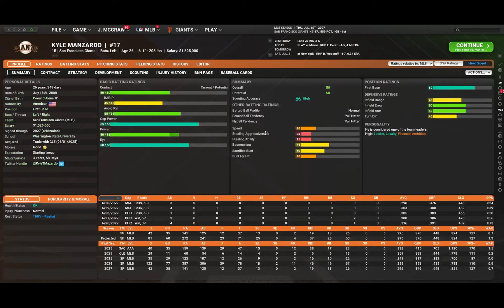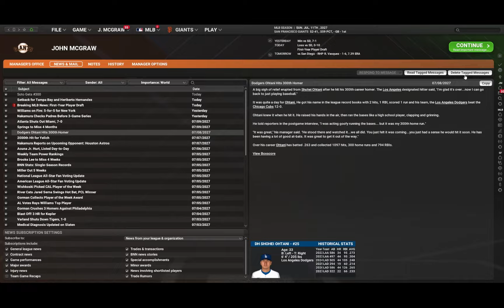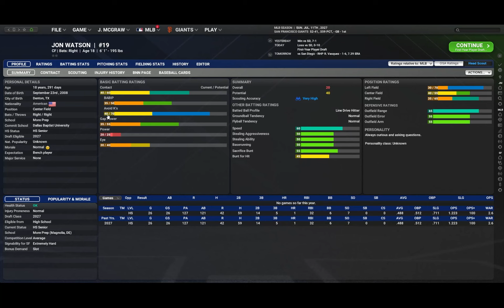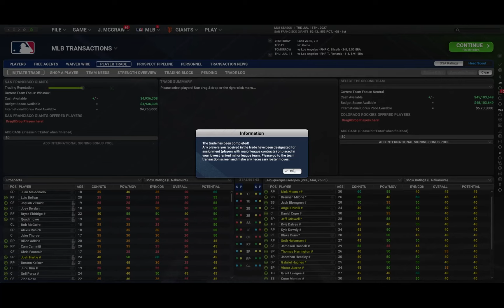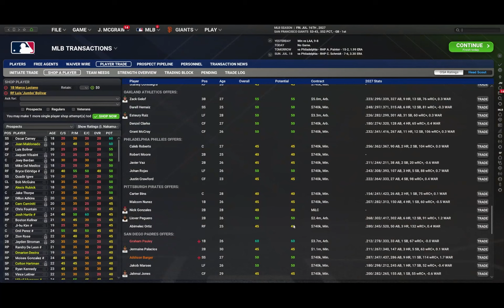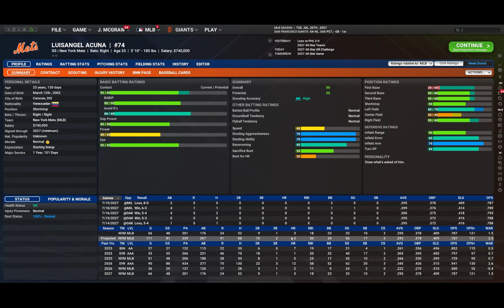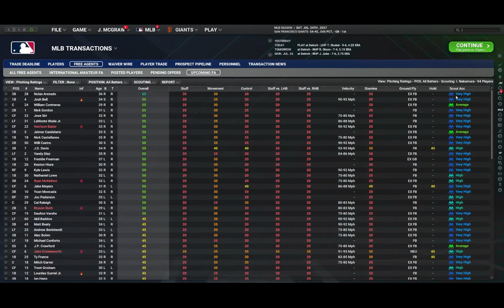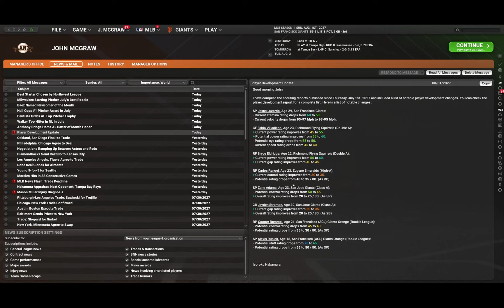Out of the Park Baseball 25 San Francisco Giants -- Draft/Deadline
I really liked our deadline and we finally had a draft filled with quality talent.  How do you think we did?